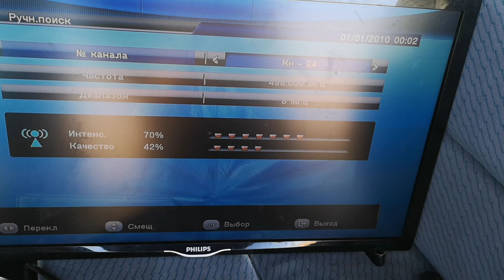24 к Копаоник, Туртел и Црвени чот =0 на Згалево